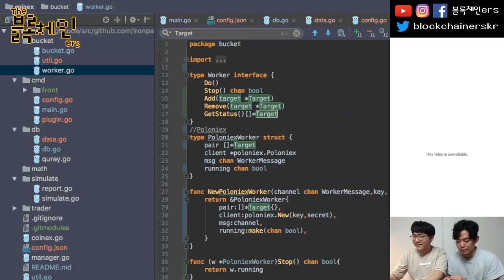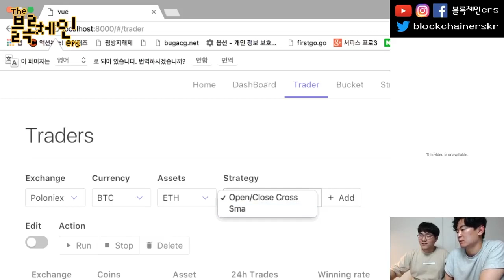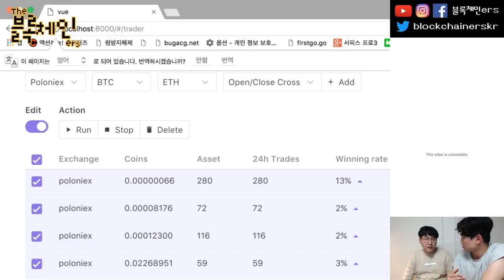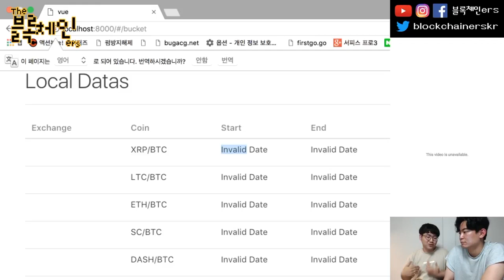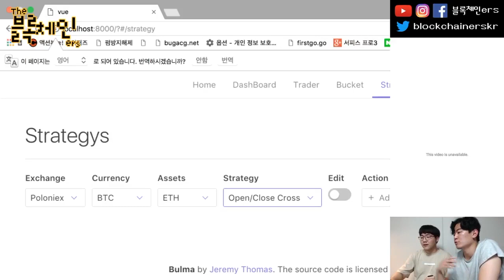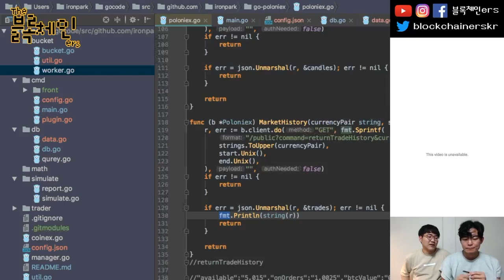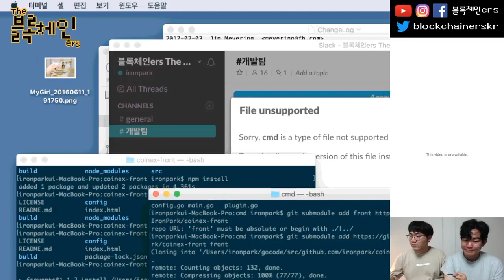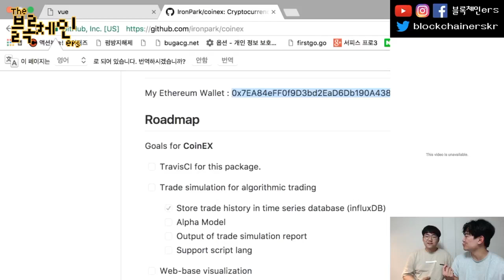내 손으로 만드는 암호화 화폐 트레이딩 플랫폼 (feat. Iron Park) part.2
♫ Sabrina Fisher - Music for Piano, Marimba, Vibraphone and Celesta
💎 BTC: 39i1Av2pDK5yuFDL1Po5meuJPMajMQXdYV
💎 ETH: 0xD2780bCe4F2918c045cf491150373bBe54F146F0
웹사이트:
팟빵: